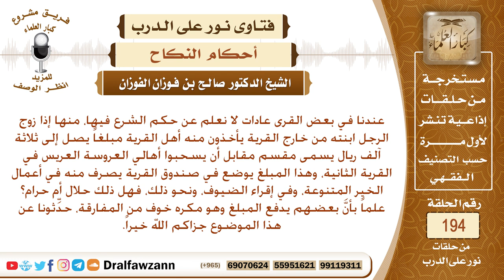حكم رفع مهر المرأة إذا كان الزوج من خارج قريتها – الشيخ صالح الفوزان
نص السؤال: عندنا في بعض القرى عادات لا نعلم عن حكم الشرع فيها، منها إذا زوج الرجل ابنته من خارج القرية يأخذون منه أهل القرية مبلغاً يصل إلى ثلاثة آلف ريال يسمى مقسم مقابل أن يسحبوا أهالي العروسة العريس في القرية الثانية، وهذا المبلغ يوضع في صندوق القرية يصرف منه في أعمال الخير المتنوعة، وفي إقراء الضيوف، ونحو ذلك، فهل ذلك حلال أم حرام؟ علماً بأنَّ بعضهم يدفع المبلغ وهو مكره خوف من المفارقة، حدِّثونا عن هذا الموضوع جزاكم الله خيراً.
السيرة الذاتية :
للاشتراك في قناة الشيخ صالح الفوزان

رئيس الفريق
لمشروع كبار العلماء